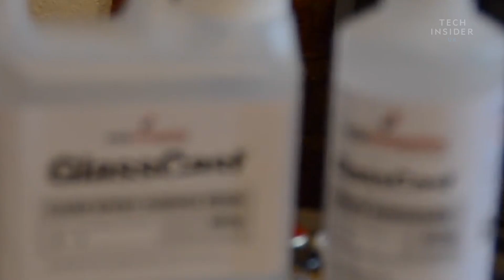This bottle cap table was made over a weekend for £60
YouTuber Matt Giles made a stunning beer bottle cap table in one weekend using just £60 worth of materials.

Watch the video to see how he did it.